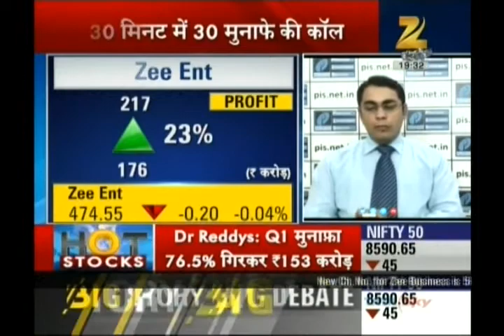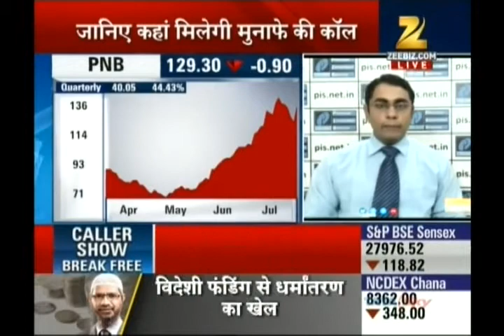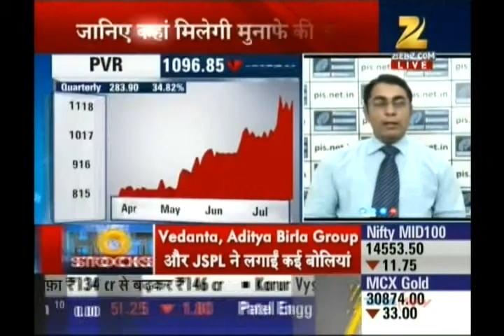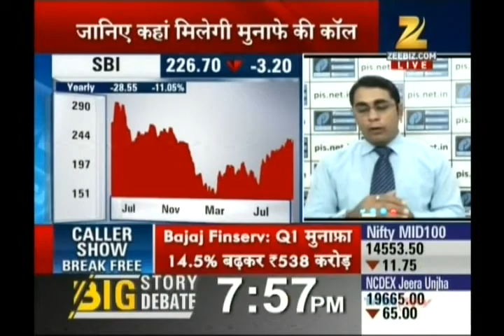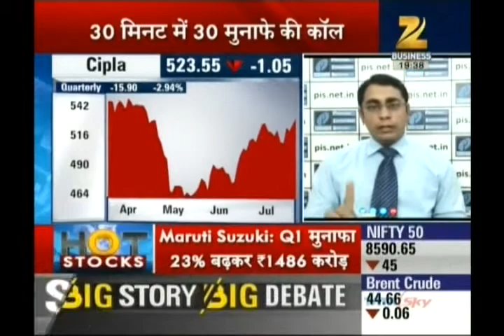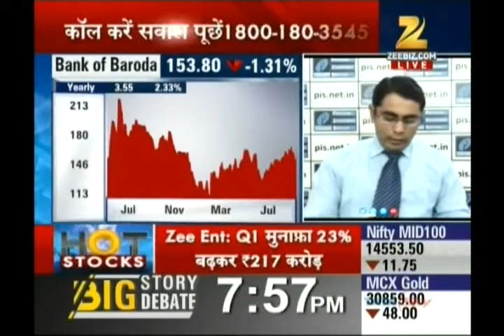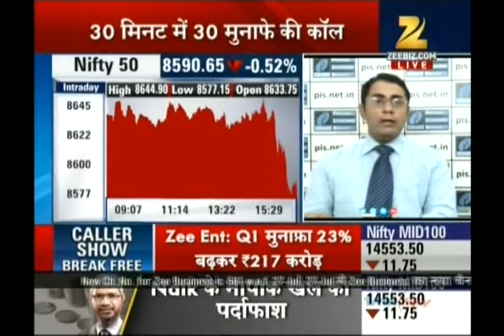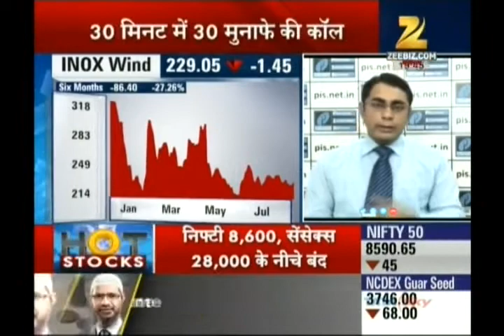Ashish Kelkar, CEO - Technical Analyst, Precision Investment Services on ZEE Business 26th July 2016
Ashish Kelkar, Technical Analyst & Master Trainer, Precision Investment Services giving his view on Ambuja Cement, Zee Entertainment, PNB, PVR, SBI, Cipla, Bank of Baroda, Uflex, CUB, Indusind Bank, Yes Bank, Sumeet Ind., Gabriel, Inox Wind.